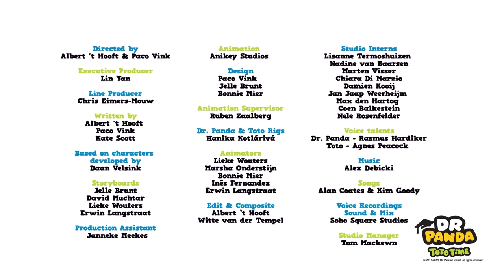Dr. Panda TotoTime | Season 2 | Full Episodes 1,2,3 | Kids Learning Videos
Today we're taking you on three spectacular adventures! Visit Richy’s Supermarket and learn to count and do math. Get to grips with crazy inventions with Hoopa or join Olette as she helps out Dr. Panda’s friends, being a doctor or even a firefighter!

Welcome to the Official Dr. Panda TV channel!

Did you know we make kids apps?